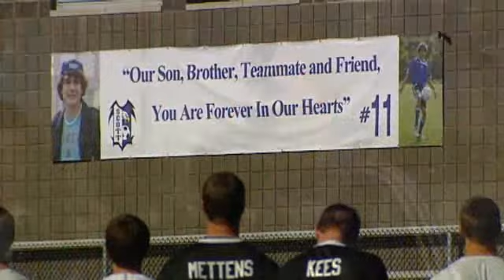Team Honors Memory Of Cameron Batson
Cameron Batson died during a soccer practice at Scott High School.  His former team honored him on Saturday.  Kristina Cruise reports.